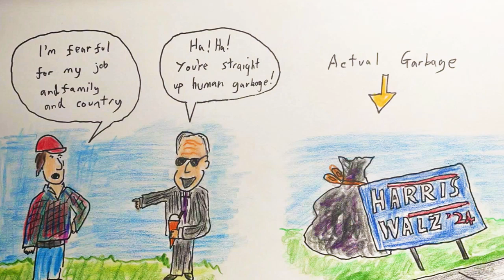2024 Nov 6 - Trump wins the Election